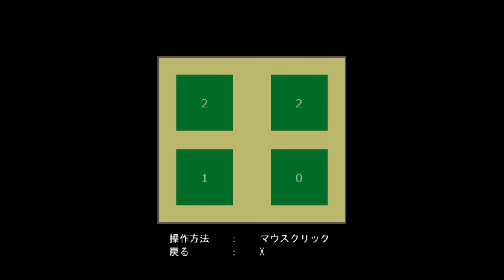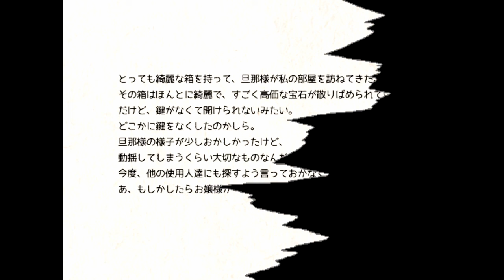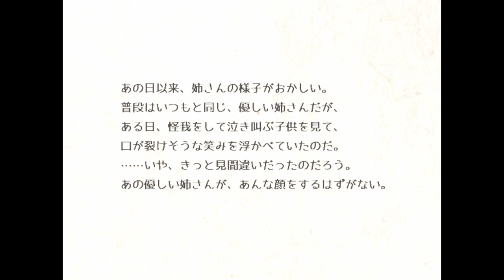#3【何度開いても】Pandora ホラーゲーム実況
あの喋り方、案外もう少しやりたかったｗ

≪ダウンロードサイト≫

▼作品概要(以下、概要引用)
■物語のあらすじ
　記憶を失った少女エルは、嵐の森で倒れていたところを
　銀髪の女性パンドラに助けられる。
　パンドラの家に居候することになったエルだったが、
　そんな彼女を森の茂みから人影が覗いていた――

■制作ツール
　ＷｏｌｆＲＰＧエディター ver2.10

■ゲーム紹介文
　ホラーテイストの謎解きアクションアドベンチャーゲームです。
　謎解き、アクションともにやや難易度を高く設定していますので、ある程度クリアに時間を要しますが、基本操作は多数のツクール作品のように十字キー・決定キー等非常にシンプルですので、簡単にプレイすることができます。

■特徴
　グロテスクな表現は少ないですが、多少心臓に悪い表現があります。
　また、謎解きやアクションについて、簡単な「助言」をゲーム内に用意しています。